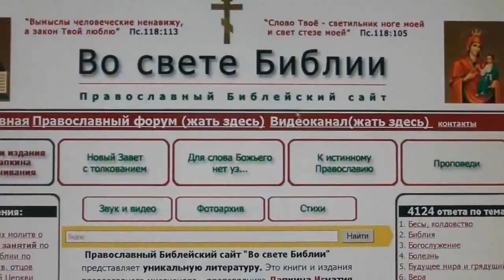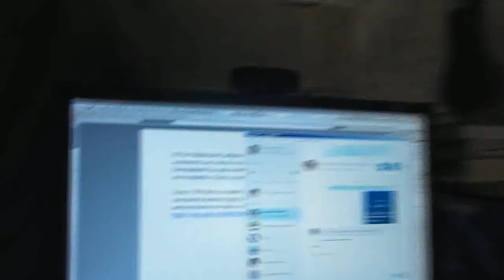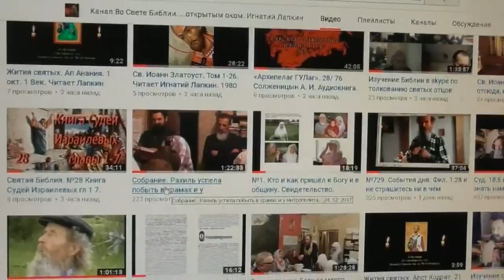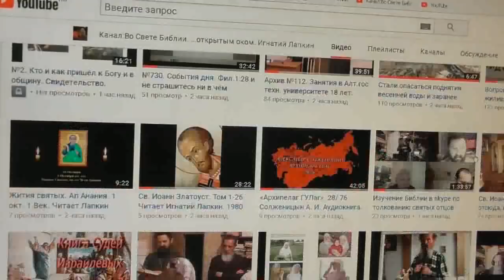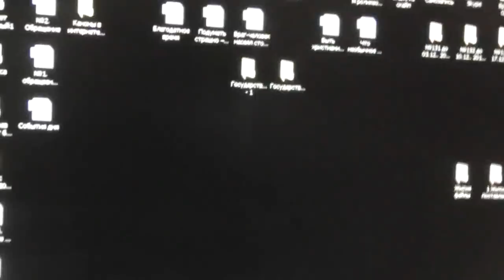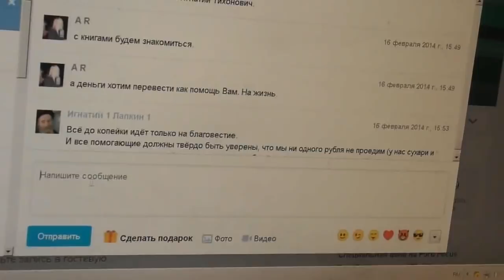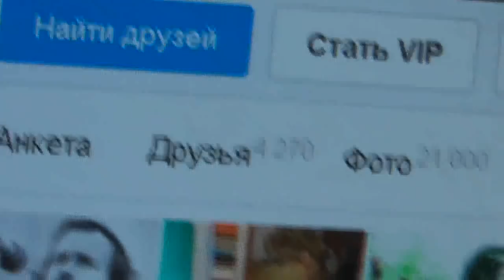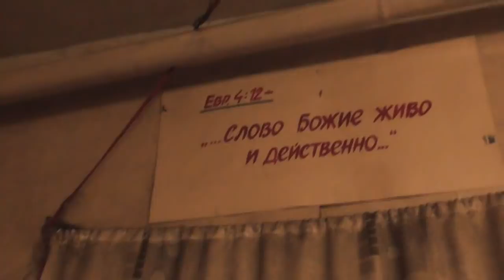Объявление и заявление для всех наших клиентов в" Моём мире" 25. 12. 2017